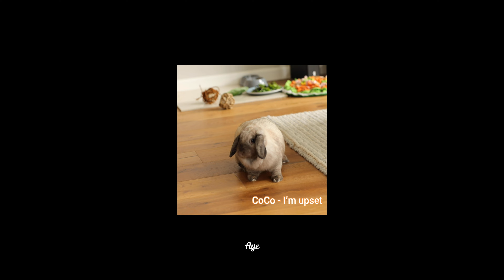CoCo 🐰 Nothing 2 Do version 🤣😍🥰